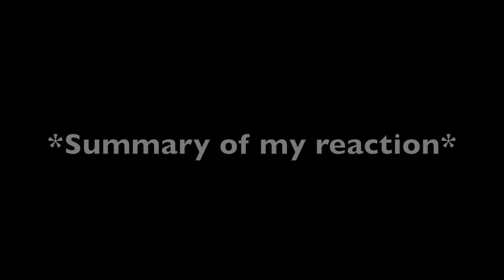VMAs 2013 Reaction.. THANK YOU, TUMBLR.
Dear Tumblr,
Thank you for bringing this majestic performance into my awareness.
-Sincerely,
    Someone who doesn't give a shit about the VMAs

song: nanox
artist: singularity